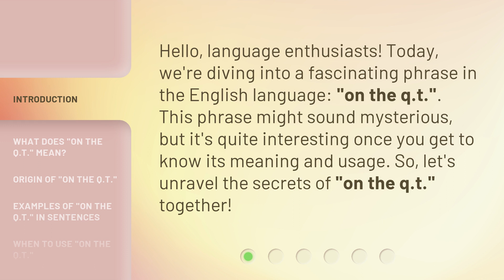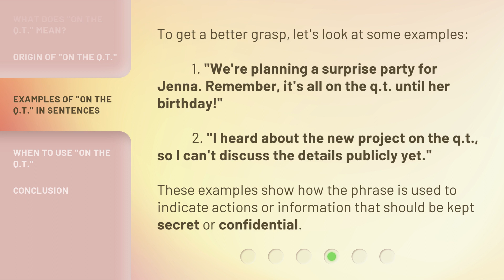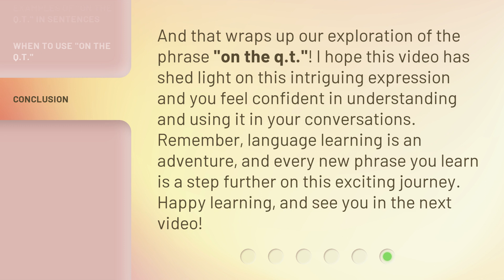Exploring the Phrase "On the Q.T.": Unlocking its Meaning and Use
Unveiling the Mystery: The Meaning and Use of "On the Q.T." • Discover the hidden secrets behind the phrase "On the Q.T." as we delve into its intriguing meaning and explore its versatile usage in everyday conversations.

00:00 • Introduction - Exploring the Phrase "On the Q.T.": Unlocking its Meaning and Use
00:32 • What Does "On the Q.T." Mean?
01:00 • Origin of "On the Q.T."
01:27 • Examples of "On the Q.T." in Sentences
01:58 • When to Use "On the Q.T."